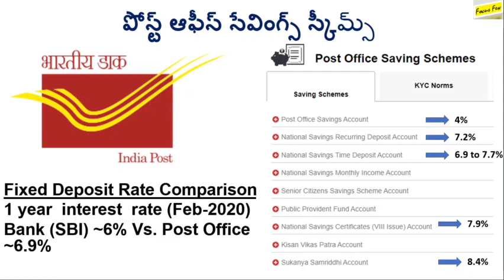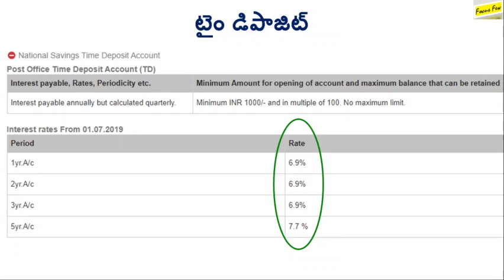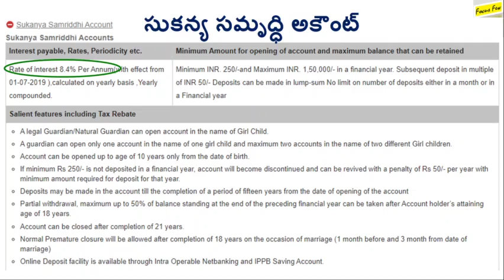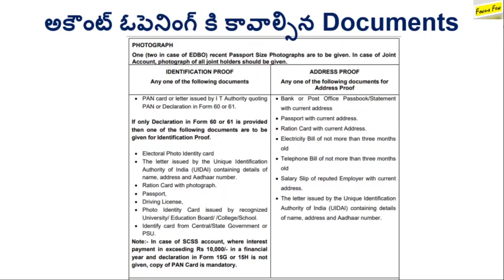పోస్ట్ఆఫీసు సేవింగ్ స్కీమ్స్ వడ్డీ, బ్యాంకు కన్నా ఎక్కువా? Post office saving schemes (Telugu)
పోస్ట్ఆఫీసులో సేవింగ్స్ స్కీమ్స్ , ఇంట్రెస్ట్ రేట్ గురించి వివరాలు ఇచ్చాము.
బ్యాంకు ఇంట్రెస్ట్ తో compare చేసాము. మీకు ఉపయోగపడుతుందని ఆశిస్తున్నాము.
ఇంకా వివరాలకు ఇండియన్ పోస్ట్ website లింక్ ఇక్కడ ఇచ్చాము